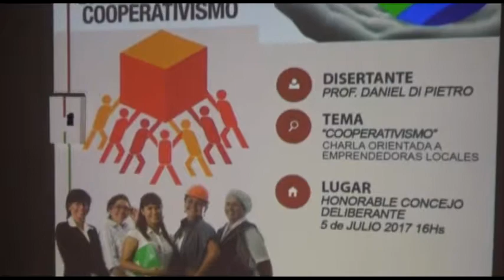CANAL 9 NORTE MISIONERO 07 06 17 CHARLA SOBRE COOPERATIVISMO DANIEL MACIEL